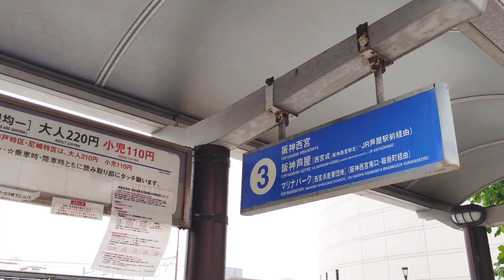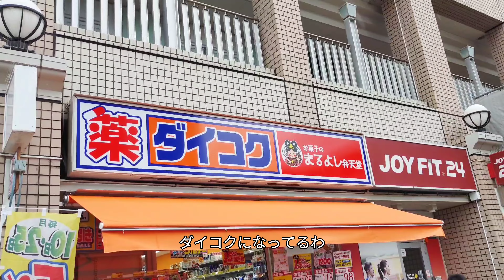FTスタジオ片付中 #36 20220607 JR西宮駅の近くを歩いてみたよ。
今回のFTスタジオ片付中は、
JR西宮駅（兵庫県西宮市）の近くを歩いてみたよ。

JR西宮駅の北側と南側をちょこっと歩いてみました。
フレンテ西宮とか、国道2号線もちょこっと登場します。

JR西宮駅
地図はこちら↓

FTスタジオ片付中
撮影：FT
編集：FT
声の出演：FT